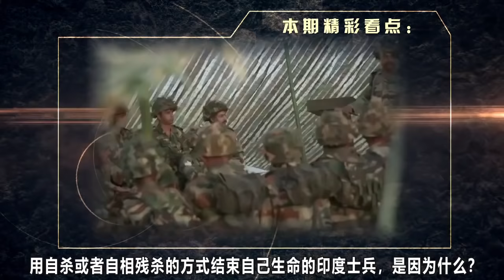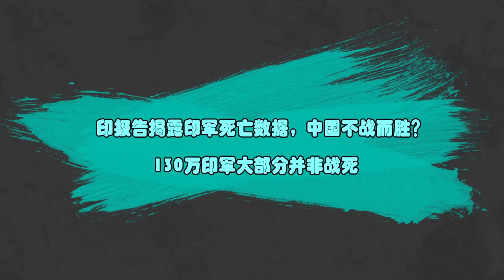光輝戰機30年磨一劍，秒殺F-22和殲-20？印再購83架：給足斯坦面子【一號哨所】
1、00:00-01:37 印報告揭露印軍死亡數據，中國不戰而勝？
2、01:38-05:10 美現任三軍統帥離任前，突然違例解封關於中國機密文件
3、05:11-09:25 光輝戰機30年磨一劍，秒殺F-22和殲-20？印再購83架
光輝戰機30年磨一劍，秒殺F-22和殲-20？印再購83架：給足斯坦面子
一号哨所 光輝戰機 殲-20 我們的影片會遵循公平、尊重的原則，確保不會包含任何仇恨言論的元素。